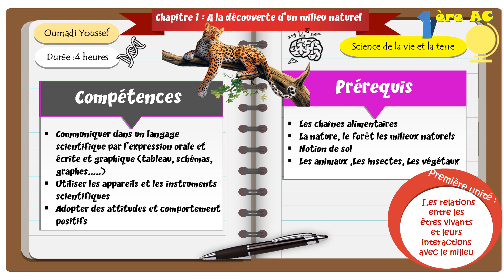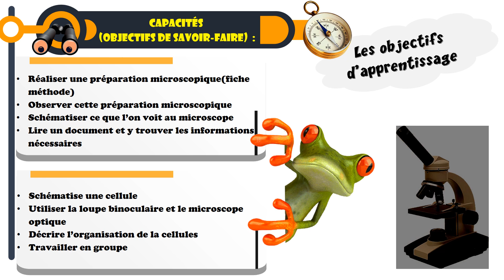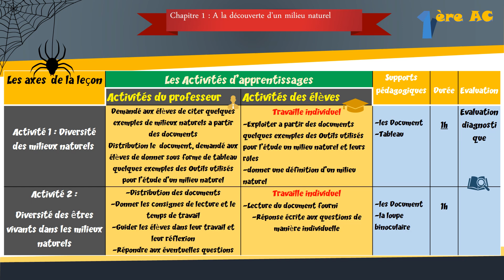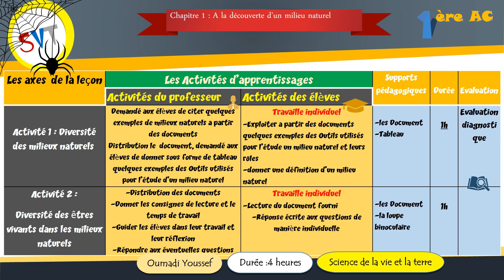جذاذة تربوية للاولى إعدادي